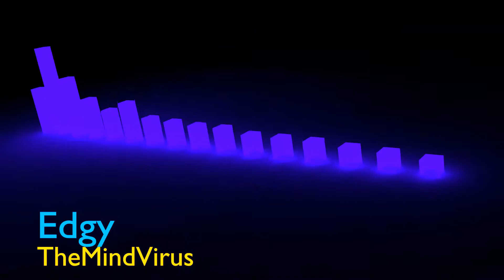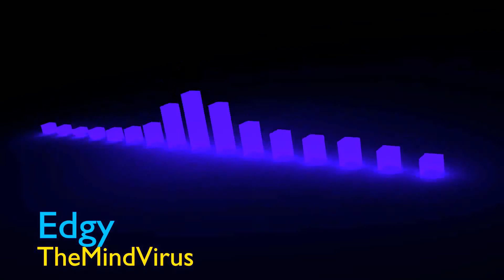Edgy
(Insert [EDGY] description here)